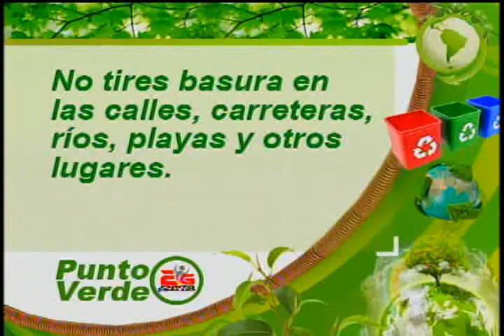Punto de Salud TV - 11.01.2013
ASESORIA VIRTUAL